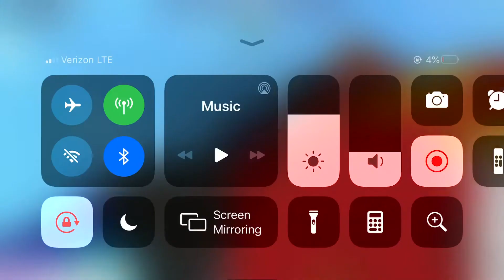Roblox Fire work show pt.1